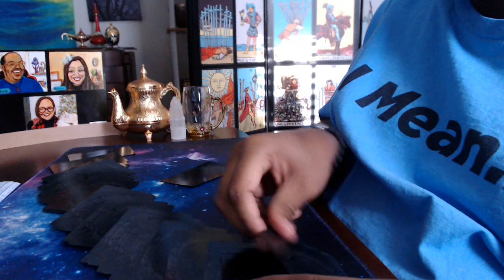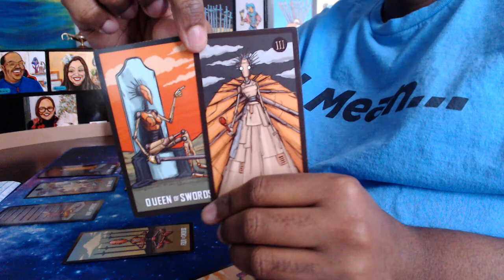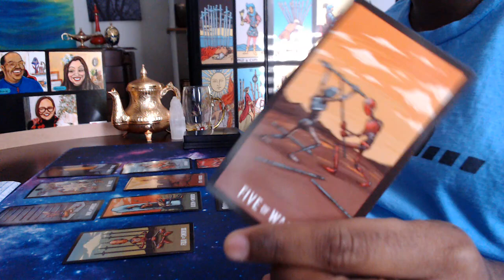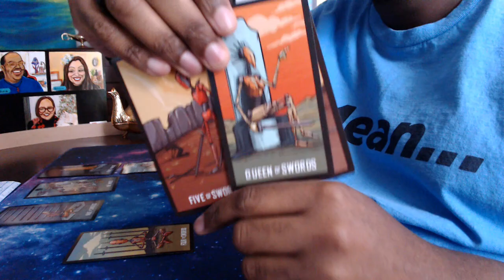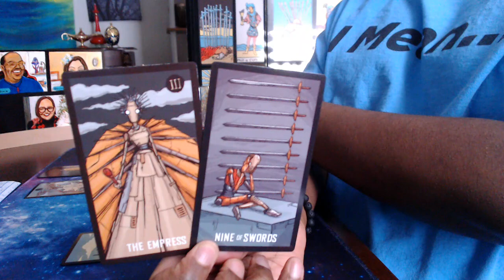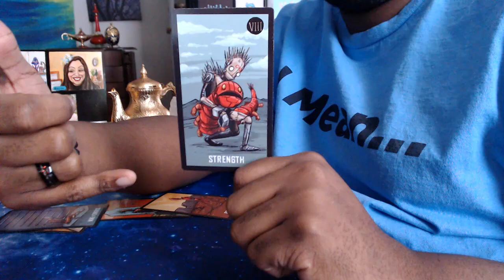Will anyone from the religious right help with MAGA